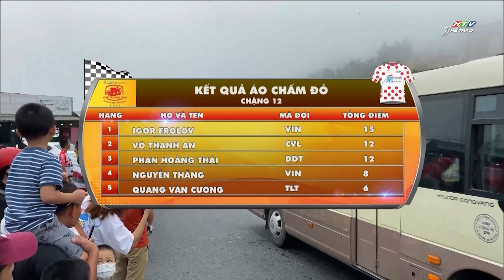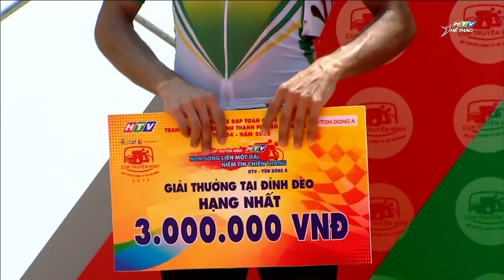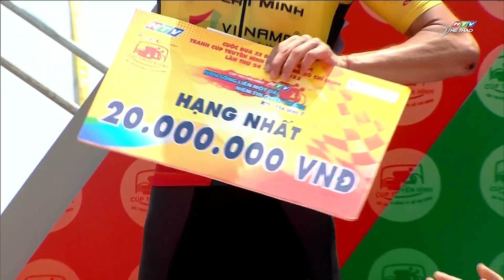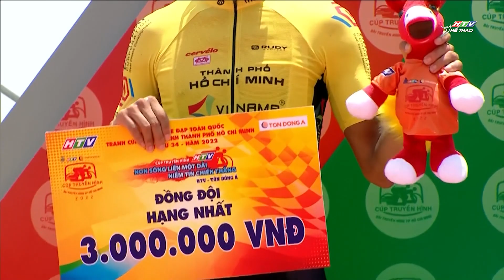[Ấn tượng CTH] Số 4 - Màn trình diễn siêu đỉnh của Igor Frolov tại chặng đua thứ 12 của CTH 2022